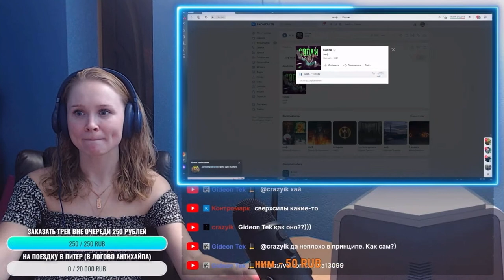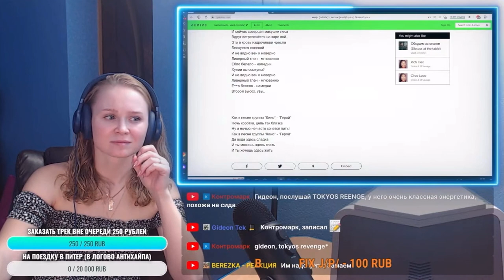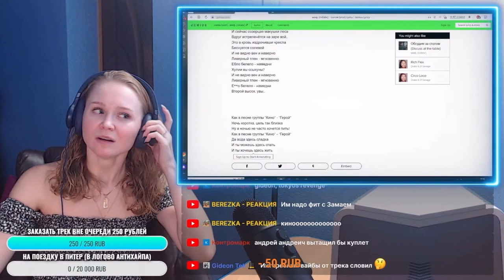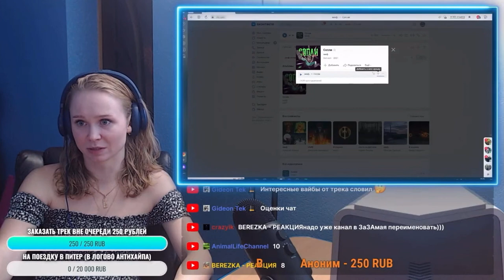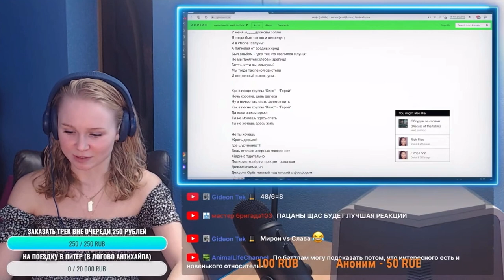Реакция на ММФ. - Сопли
Посмотрите мою реакцию на лирический трек Ммф.-а, который берёт за душу и удивляет новым звучанием каждый раз. Если вам интересны и другие реакции на музыку и клипы - заходите на наш канал.

Отдельное спасибо всем, кто поддерживает копеечкой, а именно:
Max UseraNet
GideonTek
Osmanov
Сергей Подопригин
МНОГОБУКОВ
Уничтожитель
Николай Николаевич
Артем (AnimalLifeChannel)
и другие.